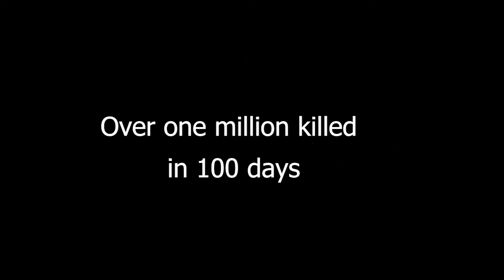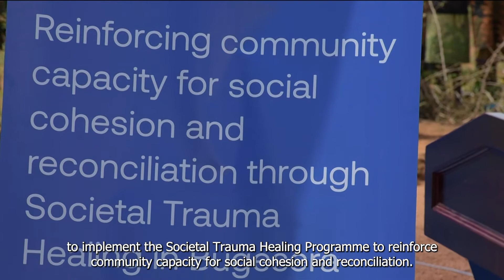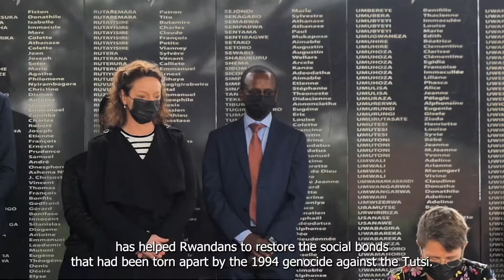Rwanda: Sowing Seeds of Peace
This video highlights the work of Interpeace and local partners to support the efforts of the Rwandan Government in promoting social cohesion and fostering reconciliation through a Societal Trauma Healing Programme.